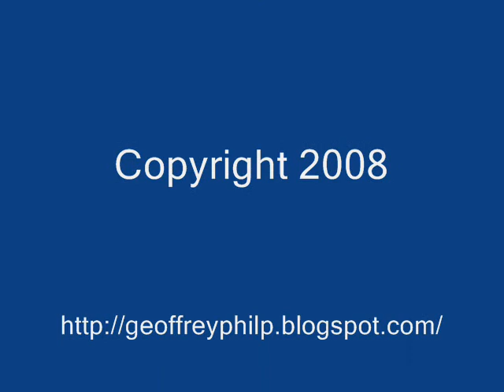"O Se Sango" by Joseph McNair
Africando
Miami Dade College, North Campus